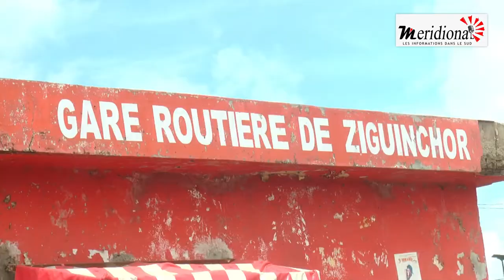CHAMBOULEMENT CE MERCREDI MATIN A LA GARE ROUTIÈRE DE ZIG, VOICI LA RÉACTION DU BUREAU